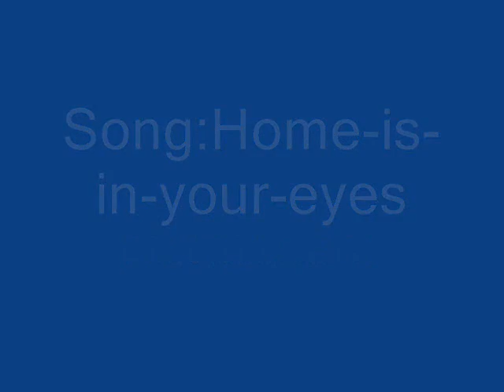I'll miss you Ira.. ♥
from his album  : Hold on till the Night

-I did this for fun.. :** please subscibe to my channel

p.s.  more videos to come xD